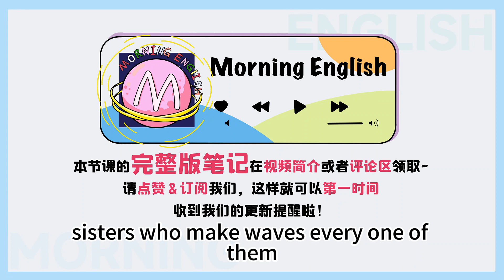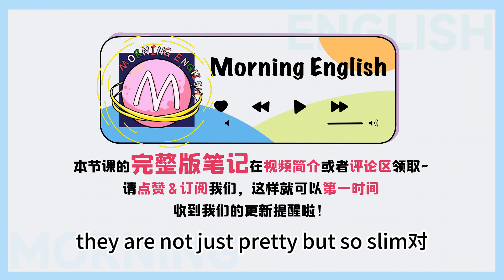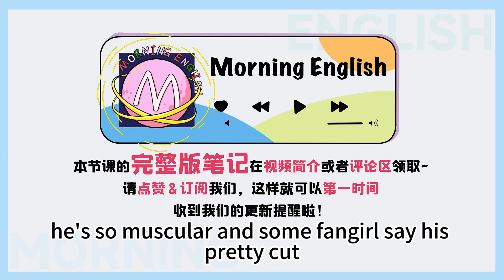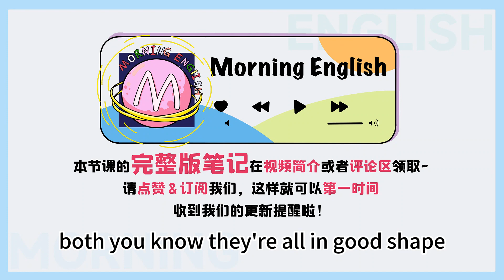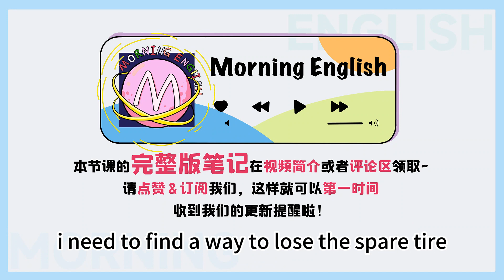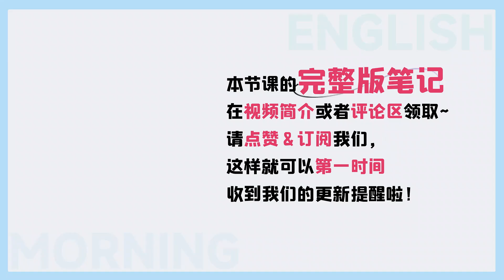腰上的「遊泳圈」用英語咋說？不是 swim ring !